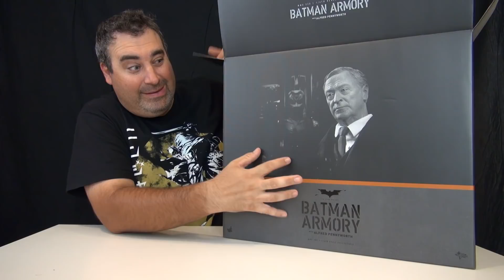HOT TOYS BATMAN ARMORY The Dark Knight w/ Alfred Unboxing !!!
El Capo apertura una de sus figuras más buscadas. juju